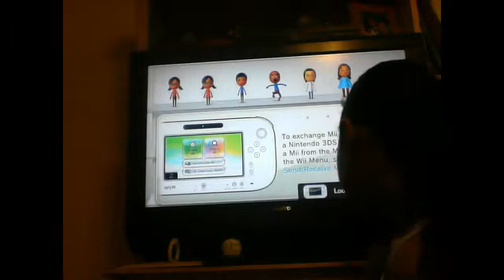Making Mii (Tyler Oakley and Troye Sivan)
Wattpad: Divergentgabby
Vine: Troylerlove7
Musical.ly: Troylerlove7
Pintrest: Zalfielove7